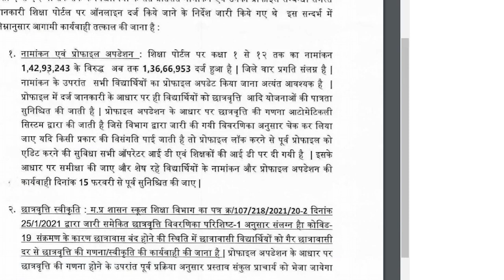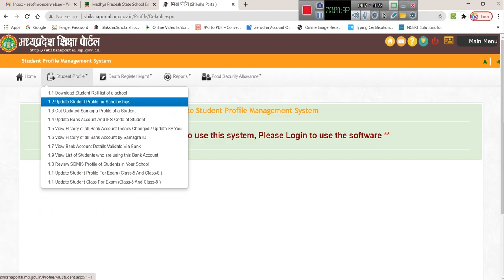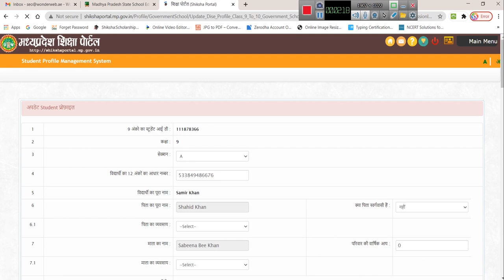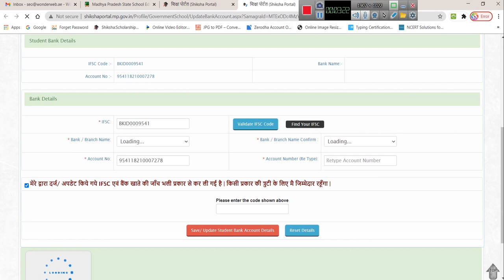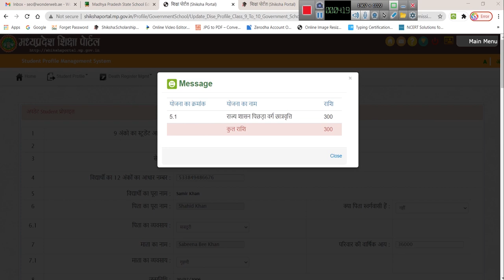shiksha portal profile update 2020 21 | शिक्षा पोर्टल में छात्रों की प्रोफाइल अपडेट कैसे करें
Hello Friends-Welcome
is video me hum dekhne wale hai student profile kaise update karen.
Cover topics

Video Editing Software
DSLR Camera
Studio Green screen
Studio Lights
Studio wallpaper